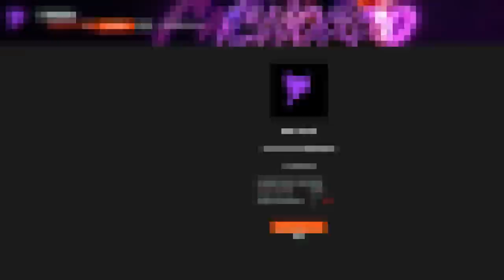Competitivo no CS:GO mas todos c/ 1 DE HP (Novo modo IMPOSSÍVEL)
Joguei um competitivo no CS:GO utilizando um comando que deixa todos da partida com 1 de HP